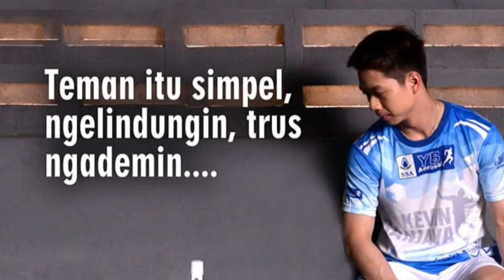Kevin Sanjaya Comeback Maret 2019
Video ini dipersembahkan bagi keviners yang lagi rindu rindunya
Nunggu Kevin dan pasangan Gideon atau The Minions di lapangan memang lama, pasalnya turnamen di bulan maret the Minions lebih banyak absennya
Semoga nanti saat comeback the Minions dapat mempersembahkan yang terbaik amin